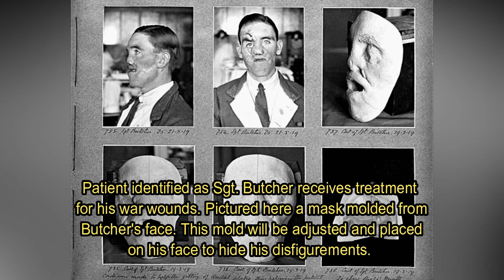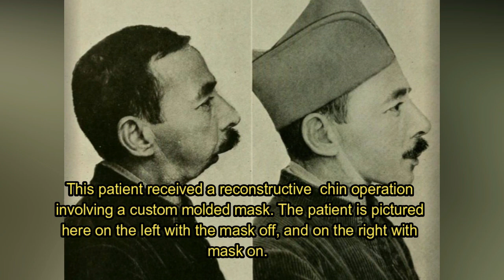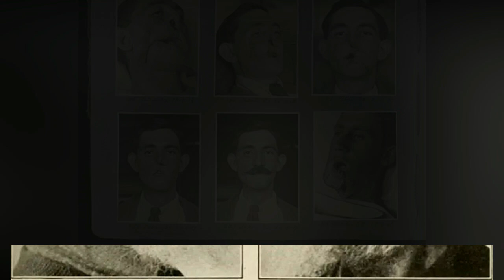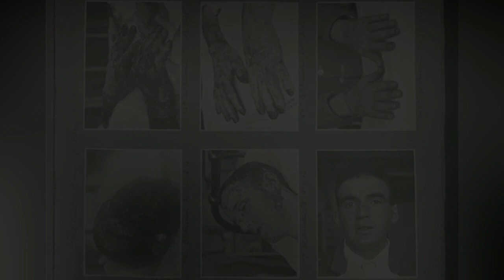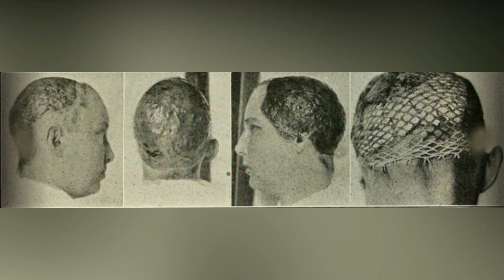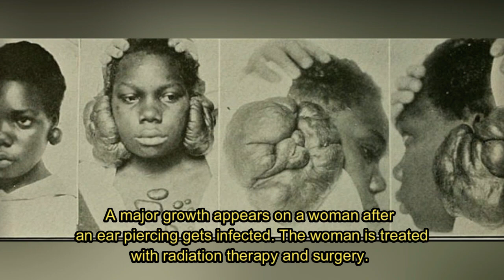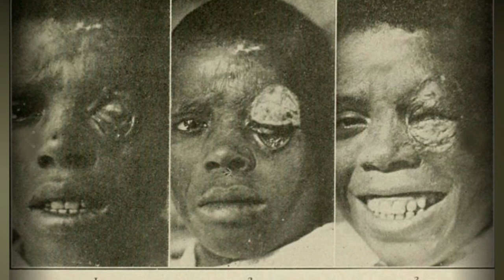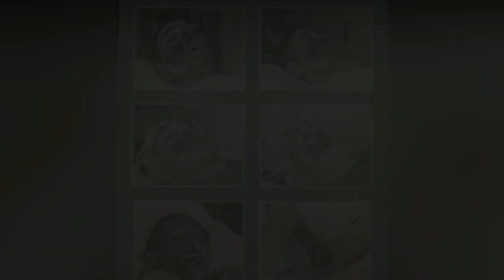Photos of WW1 Plastic Surgeries [Before and After]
Before it became predominantly associated with celebrity nips and tucks, plastic surgery was about saving lives. The medical procedure would change a person’s life – not by giving them a little extra confidence, but by making it possible to walk outside again.

On some level, plastic surgery has been around for thousands of years – but the idea really got started during World War 1, when doctors performed the first skin graft. With the world at war, medical science made some incredible leaps that would change plastic surgery forever.